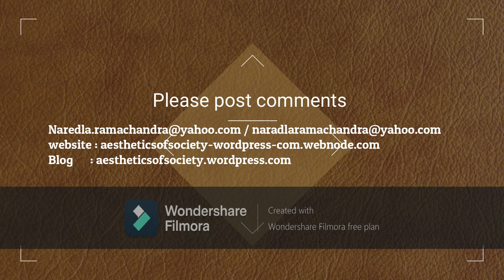classical dance its phenomena part 17